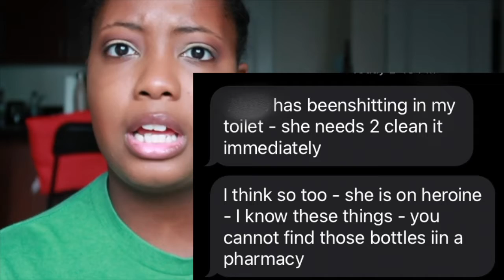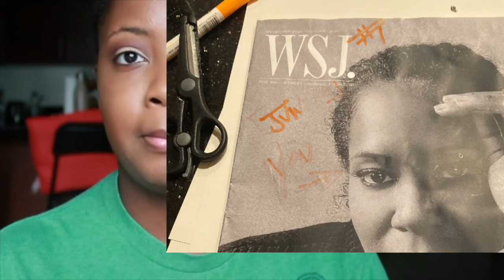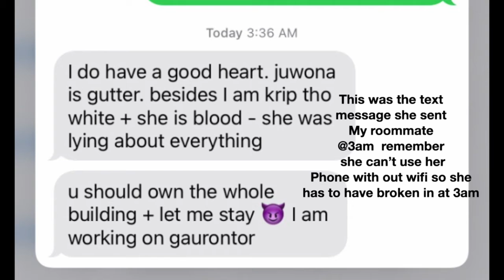My Roommate is a Herion Addict: Pt.2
Here is part two! It's over thank god I still jump when I hear a loud noise and I did have nightmares but I'm fine my roommate was able to come home and be safe!

Podcast: @SistaConvo on Spotify and Itunes